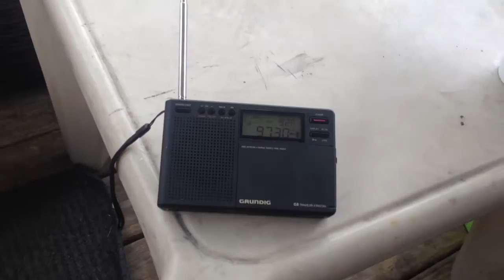It's Thursday, but this tune is for all working women!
My view from cousins back deck!